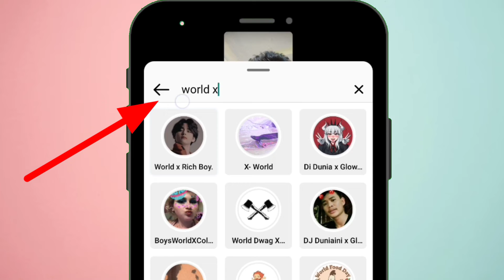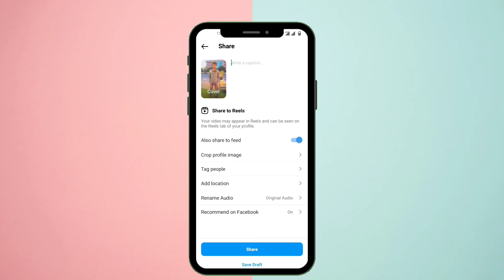World x rich boy Instagram reels editing || new tranding reel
new Instagram tranding reel jo abhi trand me chal rahi hai, kyunki instgram per wohi video viral hota hai jo tranding ke sath hoti hai or jo kuch unique hoti hai to is video me hum jo tranding reel chal rhi hai use Kaise banaye,
 World X rich boy tutorial
 New viral video editing | Instagram New trend WORLD X RICH BOY INSTAGRAM REELS TRENDING VIDEO EDITING | REELS TRENDING | TIKTOK VIRAL TUTORIAL

EDUCATIONAL
PURPOSES ONLY

Thank you so much  😊@kamaltechnicaltrick